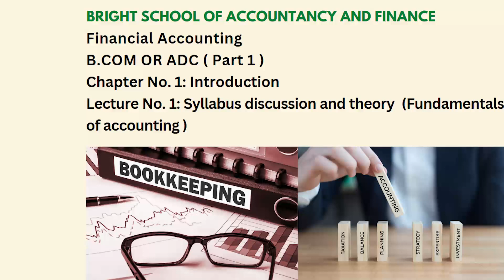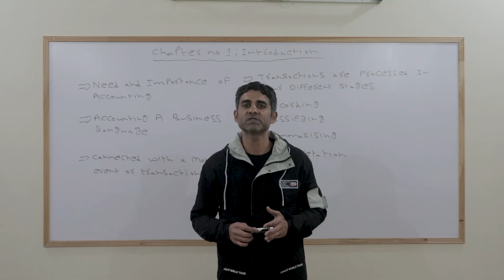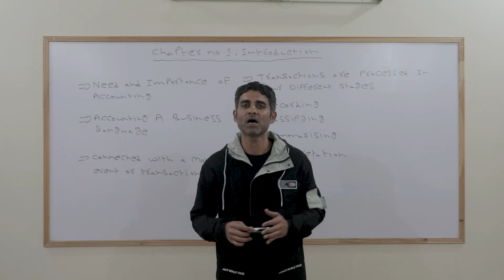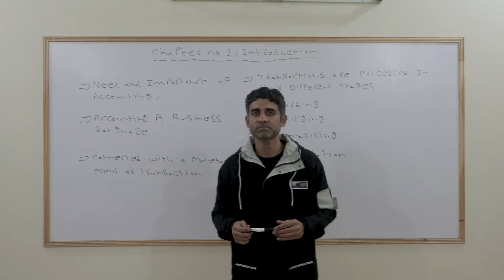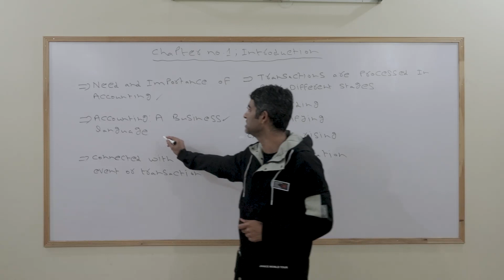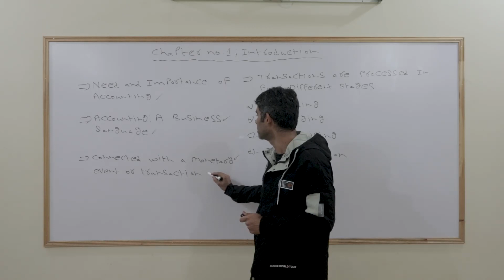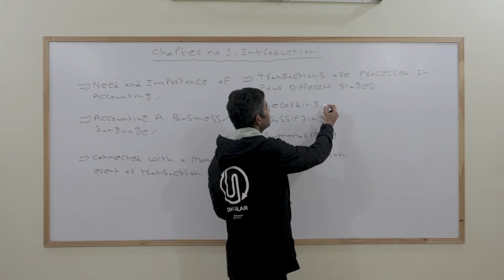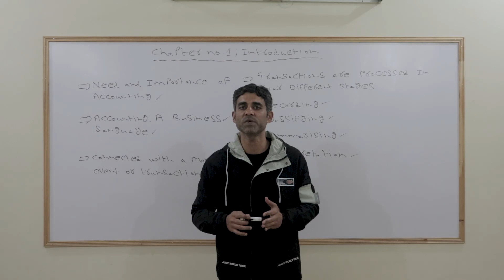Financial accounting | B.COM OR ADC (Part 1) | Chapter No 1: Introduction | Lecture: No 1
Here are the complete video lectures of B.COM OR ADC ( Associate degree in commerce: Part 1 ) financial accounting
Chapter No 1: Introduction
Lecture No. 1  Syllabus discussion and theory ( Fundamentals of accounting )